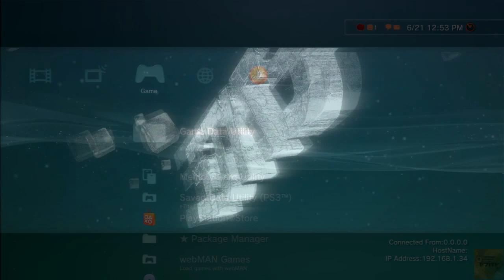MW2 Aimbot + Mod Menu Ep.10 (No Jailbreak)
Text Tutorial:
1. Go to your region and copy PS3 folder into USB
2. Plug USB into PS3 into the FARTHEST SLOT TO THE RIGHT and Go to Settings on PS3
3. Next go to System Settings on PS3
4. Go to Backup Utility on PS3
5. Pick Restore
6. Pick your USB
7. Choose Simplify-XXXX
8. Restore it and when it is done, go to MW2 and it should work!